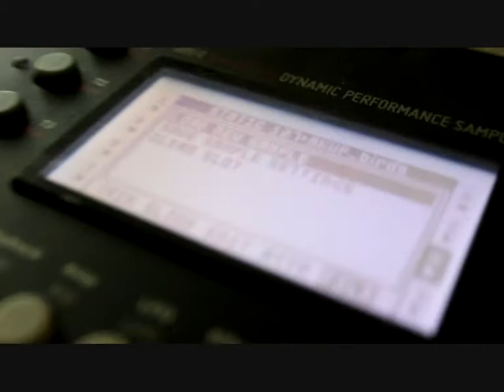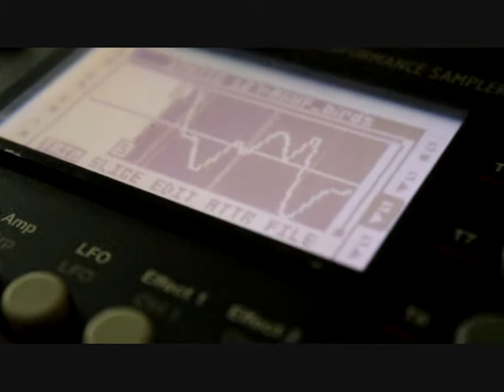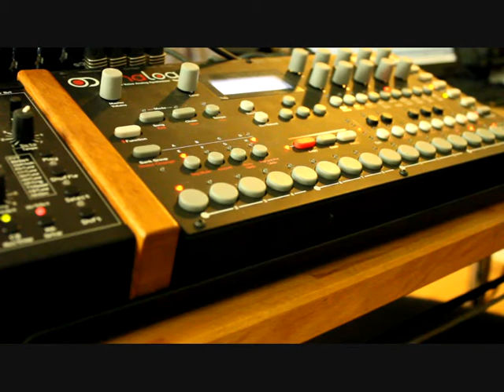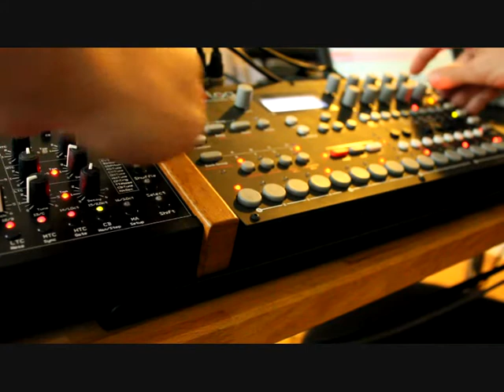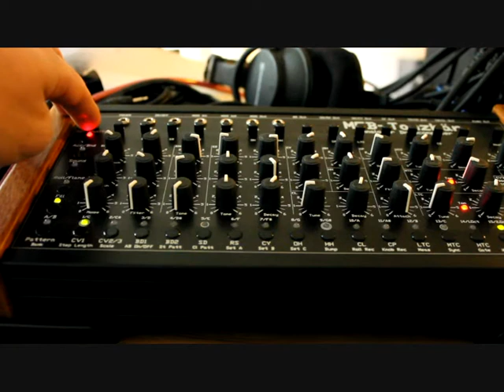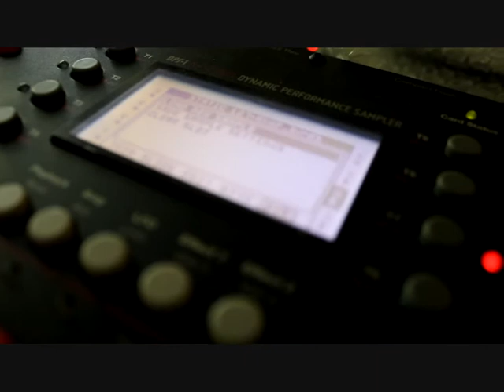Harald Björk - Saxy Birds Jam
Played around using the Octatrack as a synth-engine using looped singel waveforms.

I found a lot of fun stuff at the website of Adventure Kid; adventurekid.se/.
The waveform used in this video is one of the "bird" ones.

The drums are MFB-Tanzbär, two patterns and some freestyling.

Sounds from the Analog Four are two bass lines, one singel oscillator one and a second made by a self-oscillating filter... Then there is a pad and a forth voice with a percussion arpeggio...

/Harald